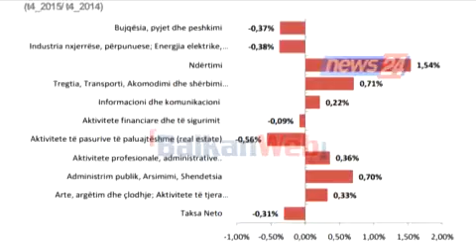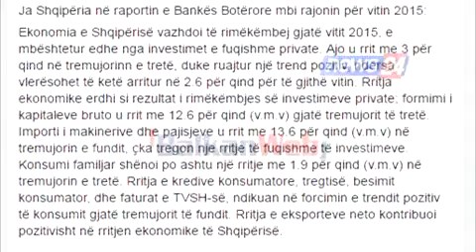Zhgënjen rritja ekonomike, mungojnë 40 milionë euro